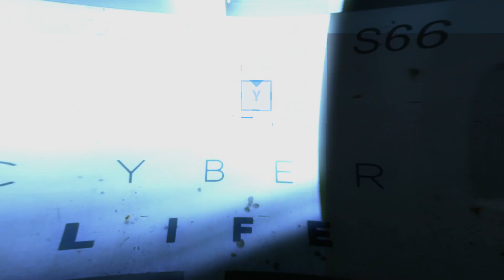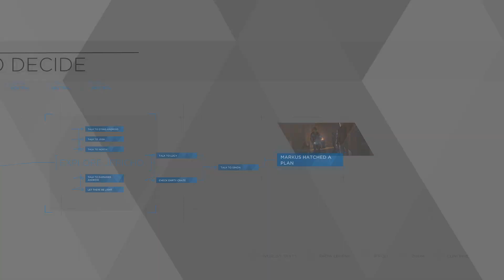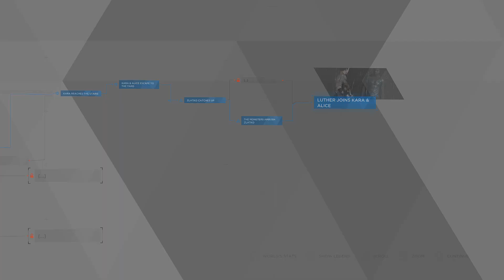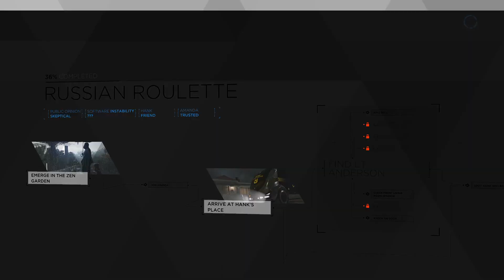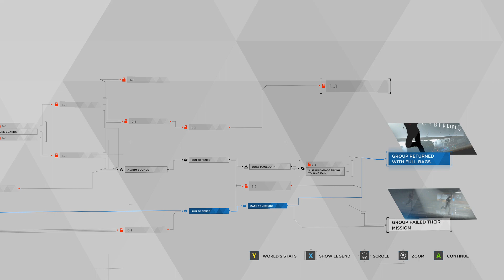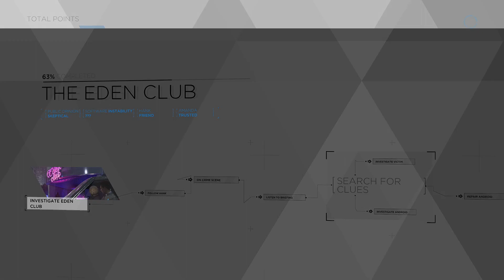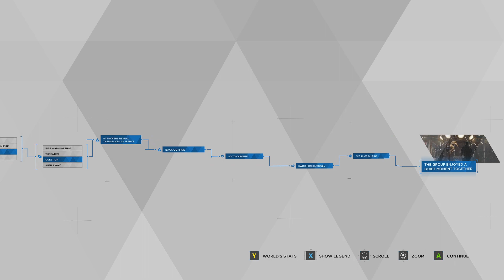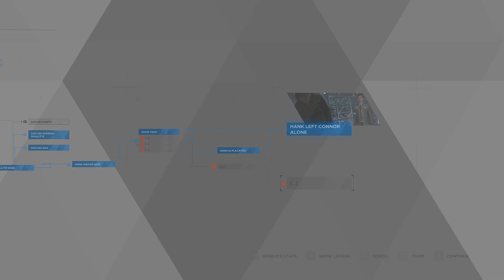Everything is a metaphor. EVERYTHING | Detroit: Become Human - Part 4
In this episode Marz finally gets to see the Eden club and is predictably Marz about it. Markus performs a heist for blood bags, Kara is confronted by an army of lovable Jerrys, and Connor makes Hank talk about his feelings and has a gun pointed at him for it. Good times all around.